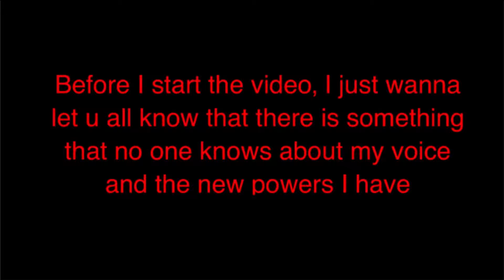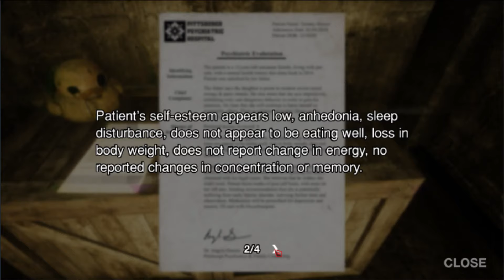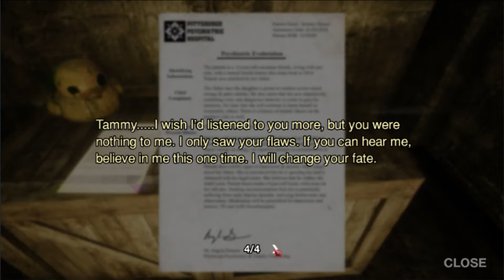Duck Duck Run || Dark Deception Chapter 3: Retribution (part 1)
Now we r going in Stranger Sewers to face off and survive against a bunch of duckies. And I hope u like this animation I've made in the beginning. Also, what does Malak means when he asked what would happened when Bierce doesn't need me anymore? And what did she do to the last person that trusted her? Maybe we'll find out really soon.